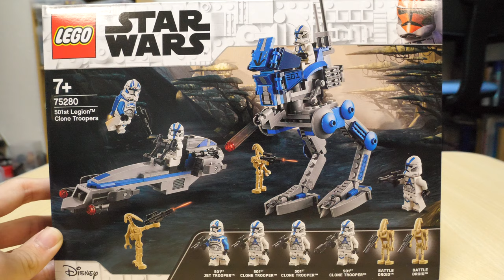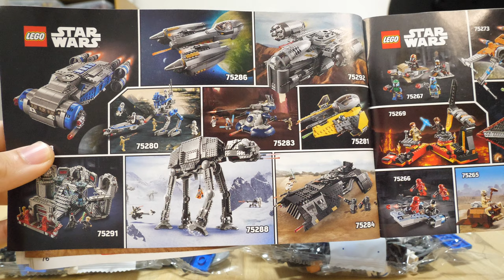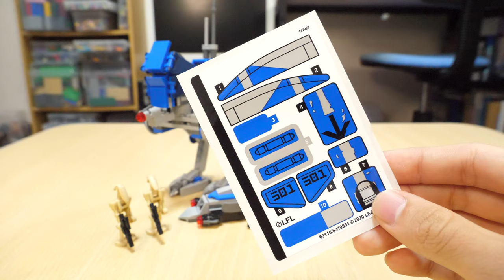【人気すぎて売り切れたことも！？】レゴスター・ウォーズ クローン・トルーパー 501部隊 75280 LEGO Star Wars Clone Trooper 501 Unit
2年前に発売した当初はあまりの人気で売り切れて1年経っても定価以上の値段がついたレゴスターウォーズ。ついに値下がりして買いやすくなったのが嬉しいです！